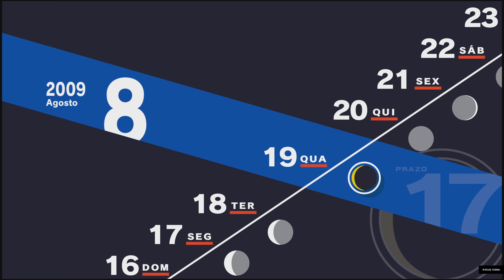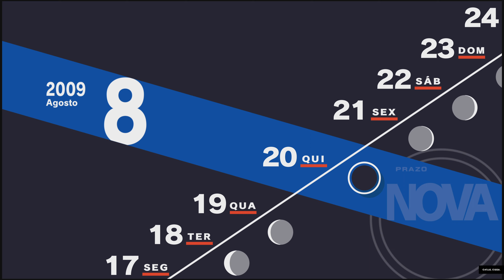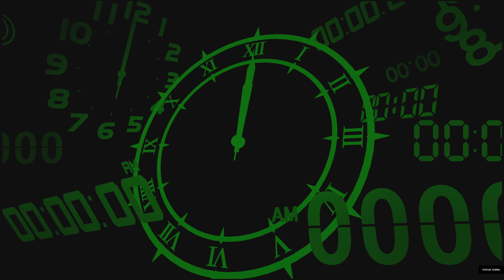Persona 3 Reload_20240311011639